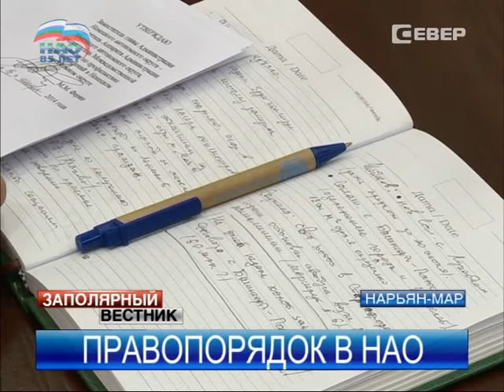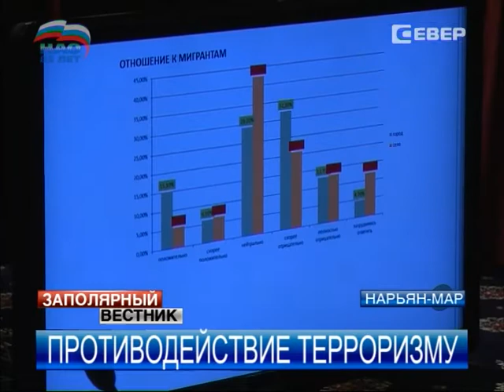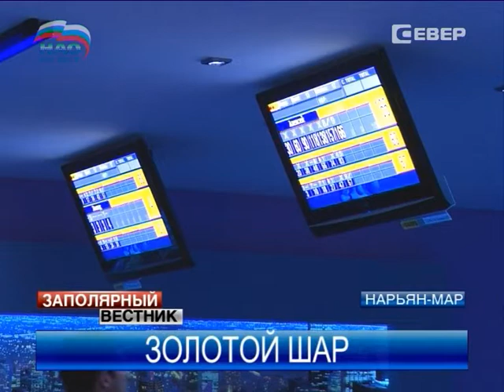Заполярный вестник от 30.06.2014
Главные темы выпуска:

В Нарьян-Маре прошло заседание Совета по развитию гражданского общества.

Студенты-сироты, находящиеся на гособеспечении, будут освобождены от оплаты жилья и коммунальных услуг.

Поставки основных видов топлива в 7 населенных пунктов, расположенных на Печоре и малых реках НАО, завершены в полном объеме.